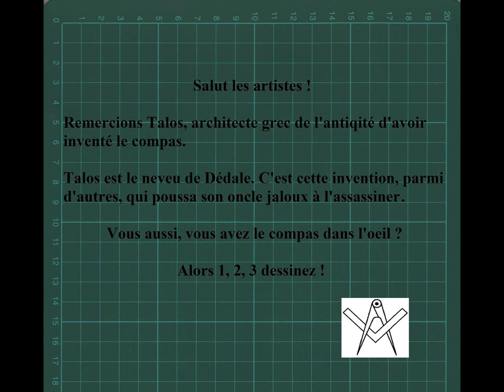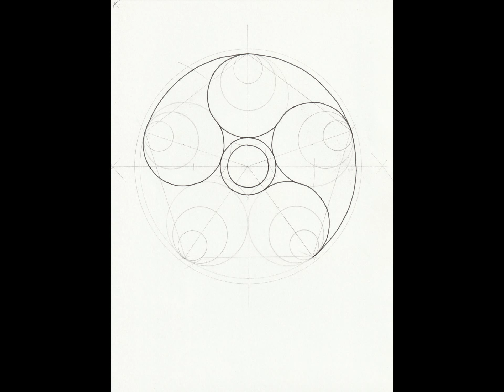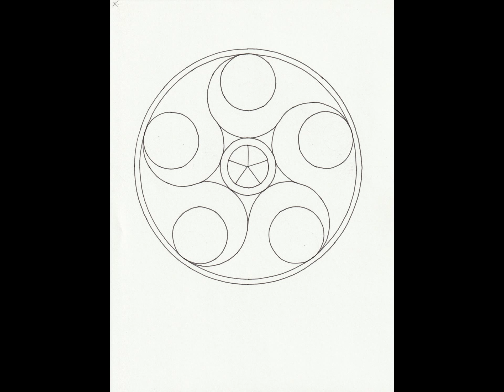🎨 Comment Dessiner Un Mandala Au Compas [Tuto Dessin Au Compas 75]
Comment Dessiner Un Mandala Au Compas. Cette forme de goutte et la base du symbole chinois, le yin et le yang. On peut en faire de différente manière à l'infini. J'en ai dessiné quelques uns dans les vidéos numéro 6, 51, 38.
Dans cette vidéo les étapes pour réaliser ce dessin au compas.

          🎁 *Temu* 🎁